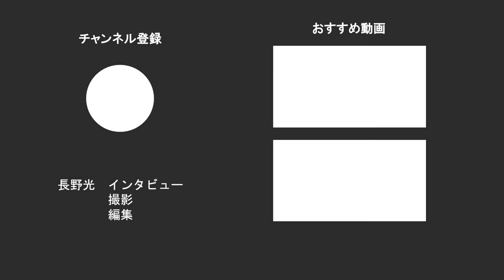【西多昌規にきく】眠るとはどういうことか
良い睡眠を持つことが、健康の面でも、仕事や勉強といったパフォーマンスの面でも極めて重要だと言われ、睡眠に対する世の中の関心は近年高まっている。しかし、眠るということはどういうことなのか。正しい眠り方はあるのか。『眠っている間に体の中で何が起こっているのか』（草思社）を上梓した早稲田大学睡眠研究所所長で、精神科医の西多昌規氏に聞いた。（聞き手：長野光、ビデオジャーナリスト）

このインタビューのダイジェスト記事が、オンライン・メディアJBpressにて公開されています。